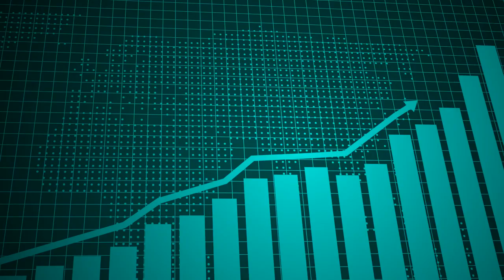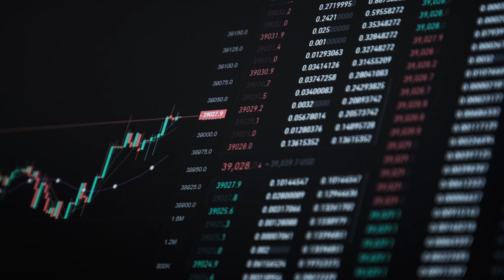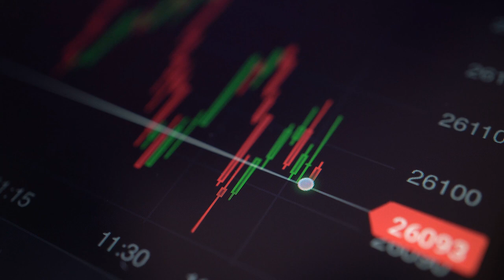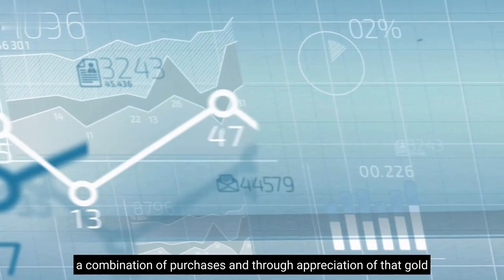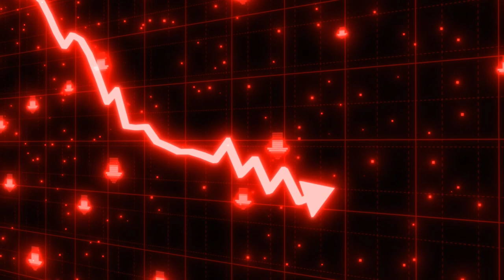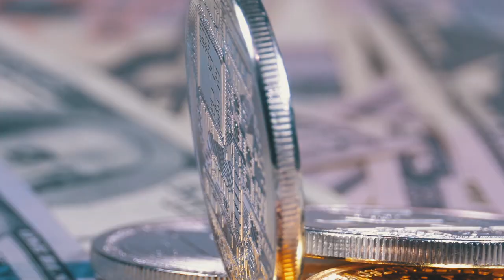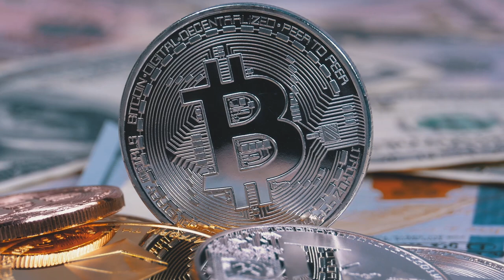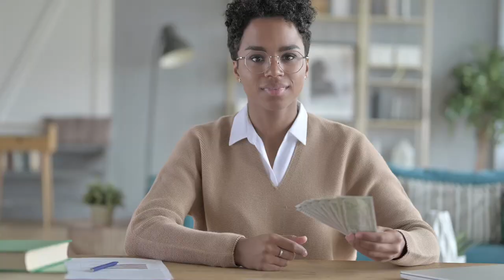Massive Silver Rally Will Occur Because Of China | Lyn Alden Silver Price Prediction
Lyn Alden Silver Price Analysis | China Will Trigger Silver

Lynette Zang " This Looks like 2008 CRISIS, You MUST Possess Silver & Gold "

Lyn Alden (full name Lyn Alden Schwartzer) is an investor, engineer, and writer with a focus on “financial modeling” and “engineering economics” as per her website. She is the founder of Lyn Alden Investment Strategy.

In this video Lyn Alden pdates about the market outlook for gold, silver, stocks, and cryptocurrencies. Lyn also addresses how Russia's plans to circumvent sanctions by demanding gold and silver payments may see the rise of sentiments to use gold as a global neutral reserve asset for countries.

Welcome to Wisley Invest, an exclusive community of finance enthusiasts that are interested in understanding the ins and outs of the investment space.
At Wisley Invest, we are constantly on the lookout for great opportunities to buy Silver, Gold, crypto and other financial instruments.